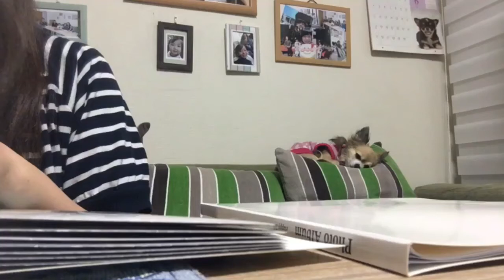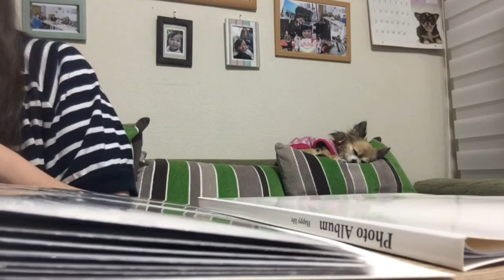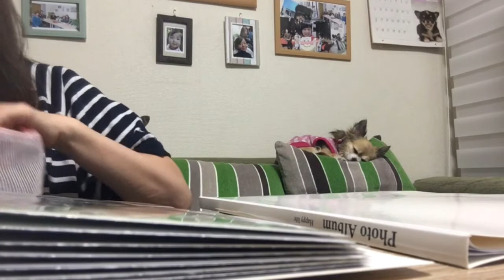写真を整理整頓しているママの後ろで大人しくしているチワワ。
撮りためていたちょい昔の写真を整理整頓しているのですが 邪魔をしないで大人しくしているチワワ達♡